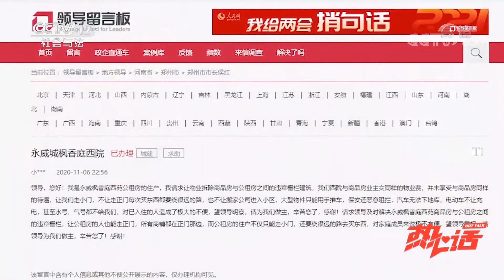《热心话》一“门”之隔发生的“尊严之战”！20210329 | CCTV社会与法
本期看点：一道大“门”引发的公租房业主和小区业主之间的矛盾。